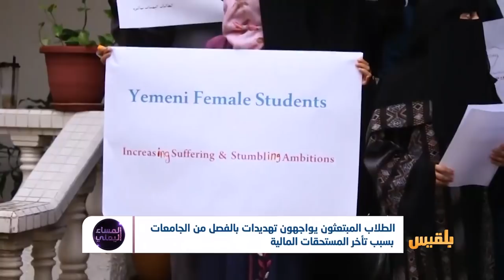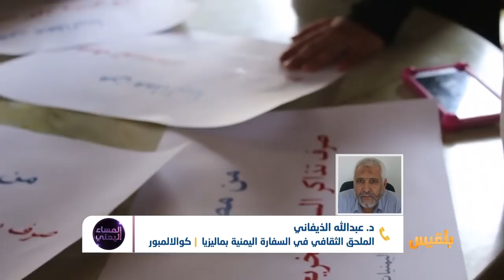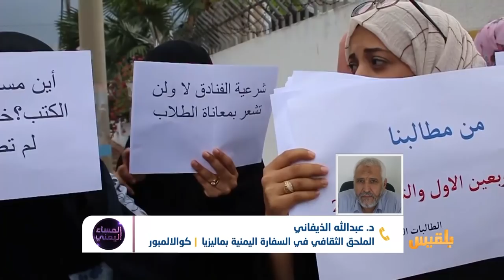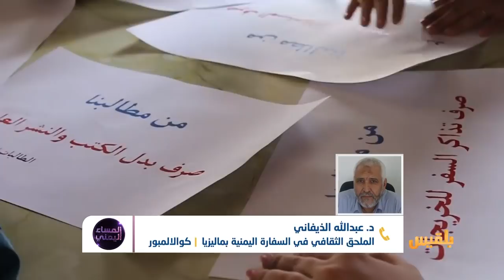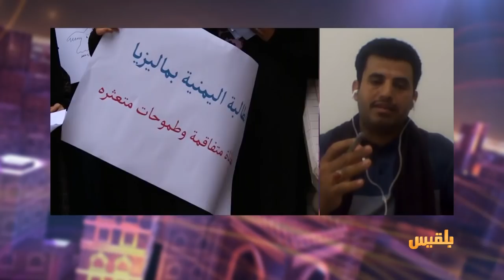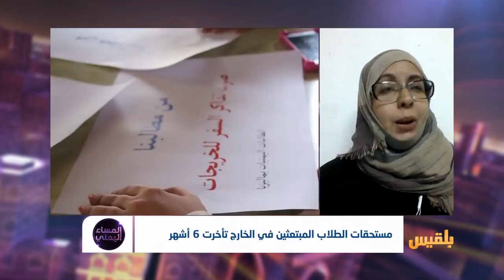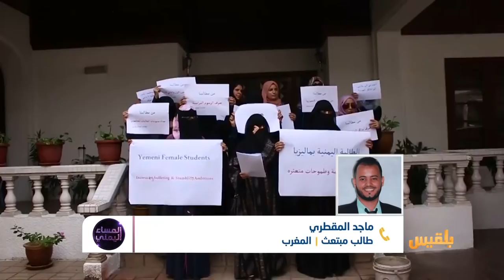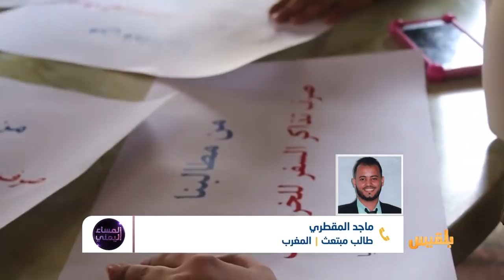المساء اليمني | تأخر المستحقات منذ 6 أشهر.. معاناة الطالبات المبتعثات في ماليزيا | تقديم: آسيا ثابت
نفّذت طالبات يمنيات مبتعثات بماليزيا، الجمعة الماضية ، وقفةً احتجاجية داخل مبنى السفارة اليمنية في العاصمة الماليزية كوالالمبور، تنديداً بتأخير .. مستحقاتهن المالية، وتدهور أوضاعهن المعيشية والتعليمية.
وفي الوقفة الاحتجاجية رفعت الطالباتُ لافتات ، واستعرضن مظاهرَ معاناتهن إثرَ تأخيرِ مستحقاتهن وتراكمِ المديونيات عليهن، وأشرنَ إلى تعرضهن للتهديد بإيقاف دراستهن في بعض الجامعات الماليزية، وتعرضهن للتهديد بالطرد من السكن.
بعيدا عن أرض الوطن يواجه الطلاب المبتعثون ظروفا قاسية وتهديدات بالفصل من الجامعات جراءَ تأخر مستحقاتهم لأكثرَ من 6 أشهر ، فلماذا تتأخرُ المستحقات المالية أصلا وأين الرئيس والحكومة من ما يتعرض له طلابُ اليمن في الخارج الذين يعولُ عليهم في بناء المستقبل..